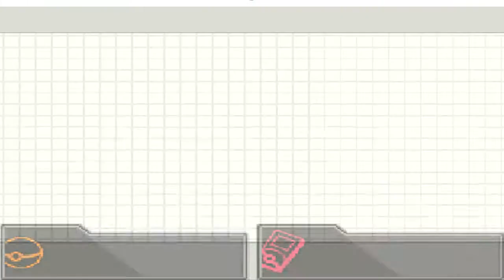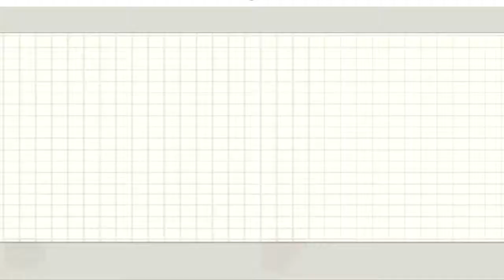Pokemon White 2 Part 27 Return to the Relic Passage and the Relic Castle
Game: Pokemon White 2
Genre: RPG
System: Nintendo DS (NDS)
Developer: GameFreak (Nintendo)

Part 27 Return to the Relic Passage and the Relic Castle